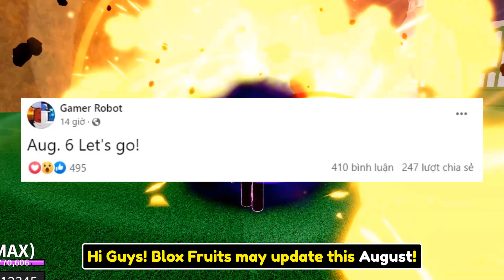Mammoth Fruits and Gear 5 New Update 20 Trailer in Blox Fruits!